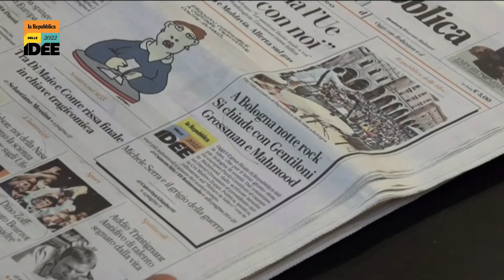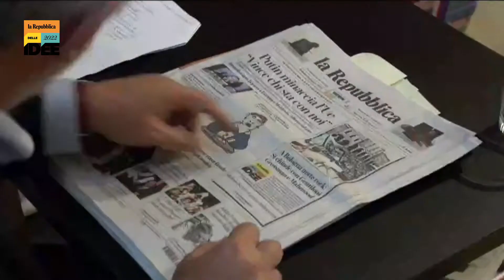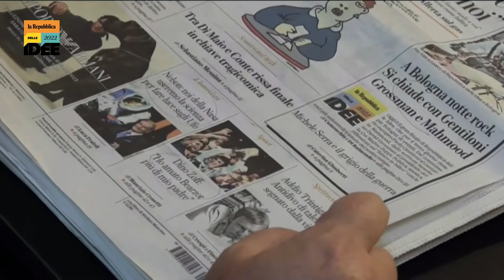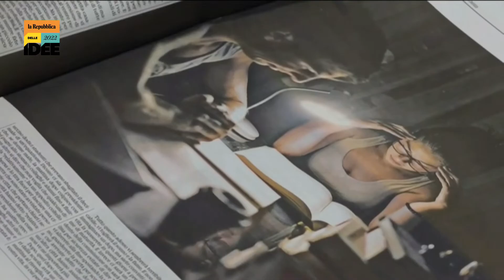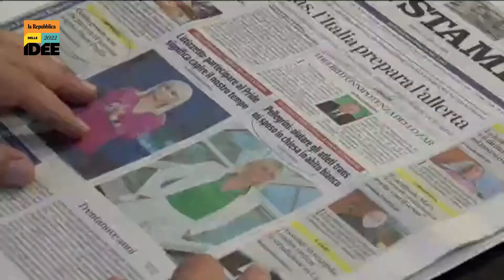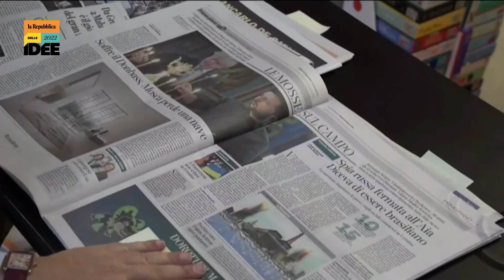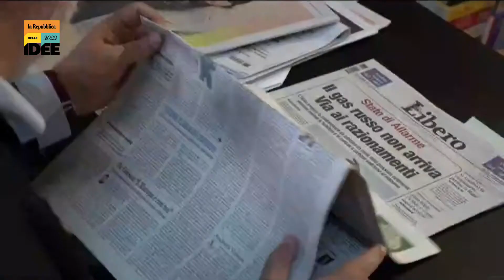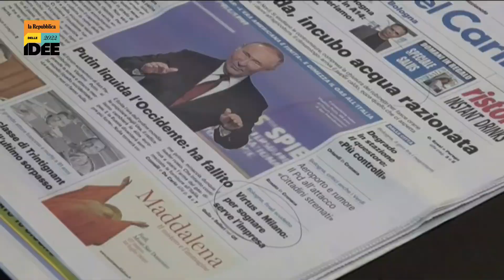RepIdee 2022, la rassegna stampa con Maurizio Molinari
Dalla libreria Ambasciatori di Bologna, la lettura e l'analisi delle principali notizie di oggi, con il direttore di Repubblica Maurizio Molinari e Giulia Santerini